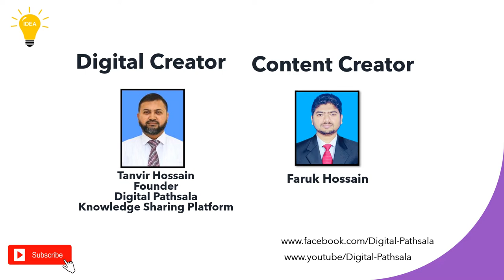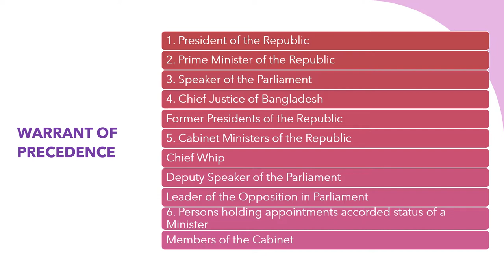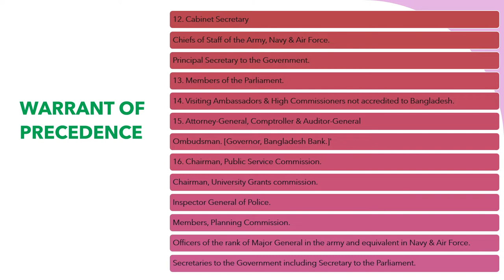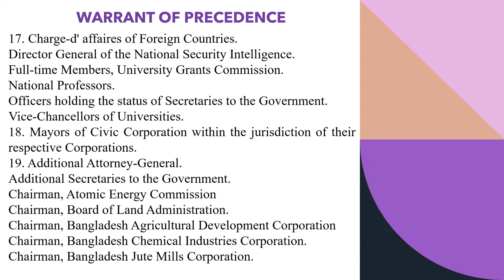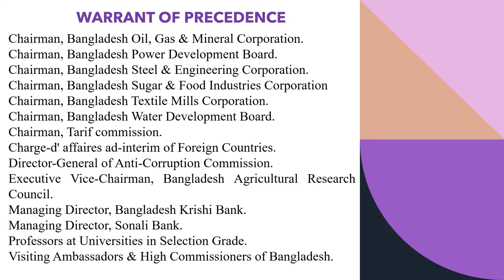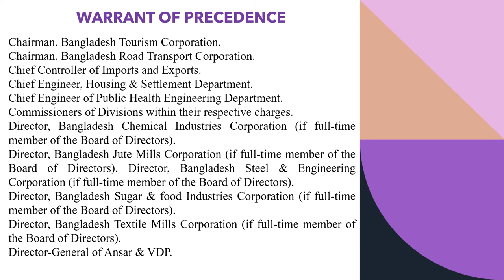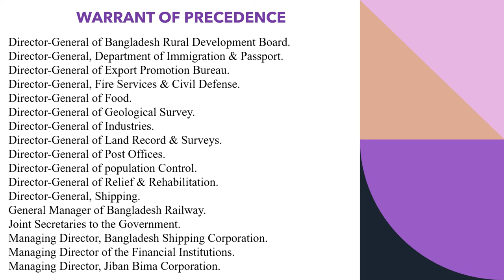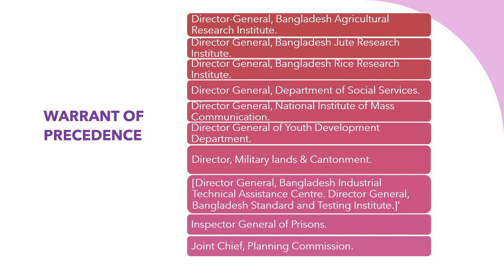WARRANT OF PRECEDENCE, 1986 Revised 2022: Reloaded without Music.